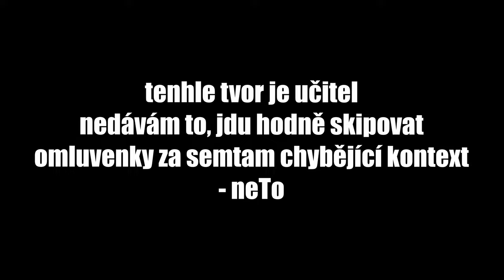Čistá Bolest | B4THECLASH HIGHLIGHTS - Danny vs Lucky Seven vs Max Green vs Kaluba vs Brunclajz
"Why we're still here? Just to suffer?" @ClashoftheStarsTV